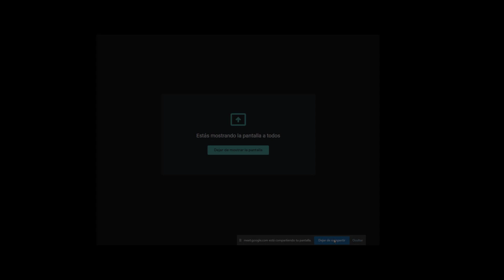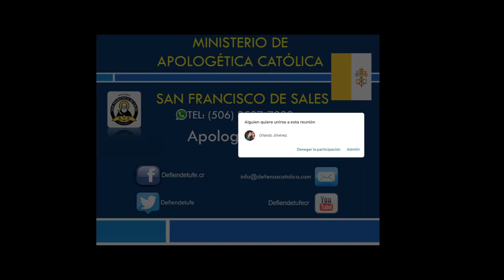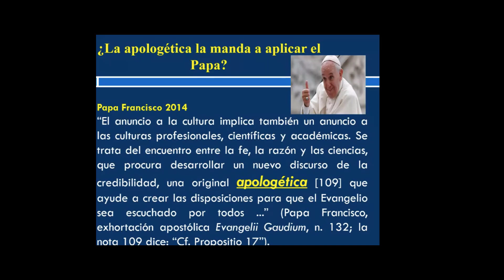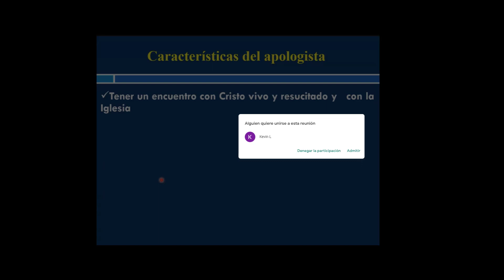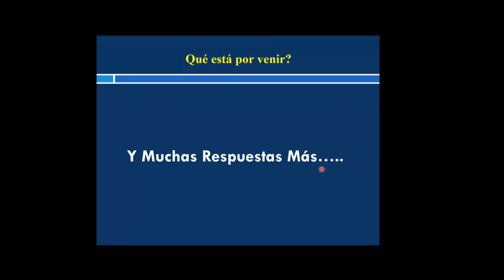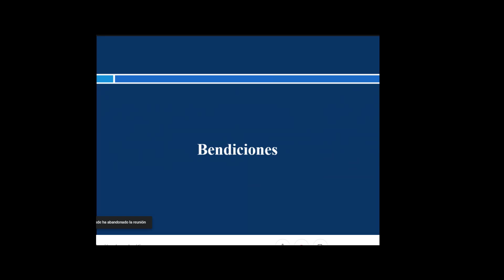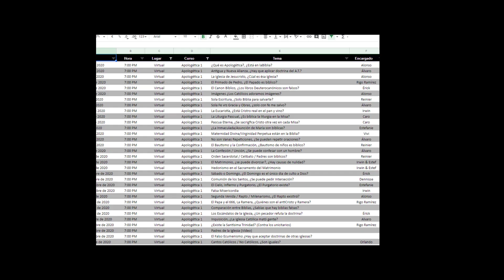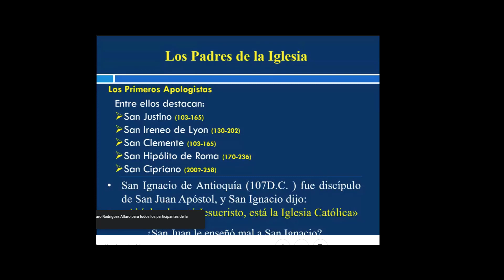Curso virtual 01 - Apologética 1 - Clase 01: Introducción a la apologética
¿Qué es apologética?
¿Es bíblica?

Dirigido por los hermanos Alonso Montiel e Irwin Salazar